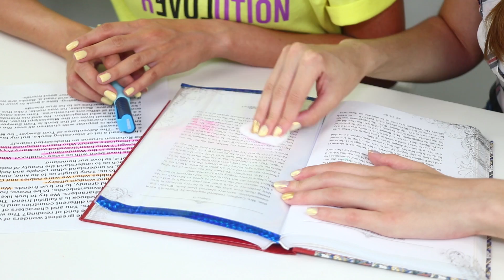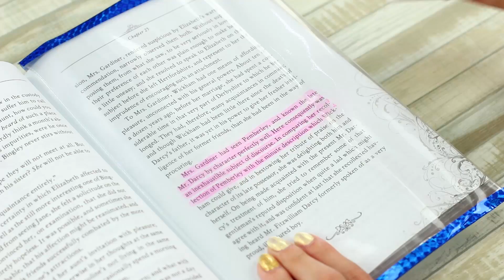12 Trucchi Che Ogni Studente Dovrebbe Sapere Assolutamente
Essere uno studente è bello! Lo pensi anche tu? Allora guarda il video di oggi con nuove idee e hack per gli studenti per facilitare il processo di apprendimento e molto altro!

Materiali:
• Elastici
• Graffette
• Colla Elmer
• Taglierino
• Righello
• Feltro
• Forbici
• Pistola a caldo
• Riempimento sintetico
• Elastico
• Plastica trasparente
• Idrogel secco
• Acqua
• Carta
• Penna
• Evidenziatori
• Matita
• Strass
• Nastri
• Cannucce
• Coca Cola
• Biscotti al cioccolato
• Nastro per mascheratura
• Clip fermacarta
• Asciugacapelli
• Libri
• Pennello
• Colori per viso
• Nastro adesivo decorativo